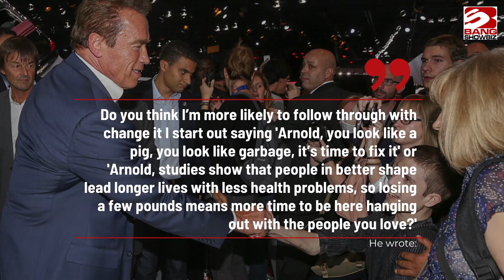Arnold Schwarzenegger has reportedly signed a deal to write a new motivational book